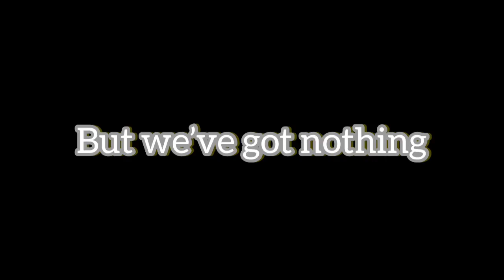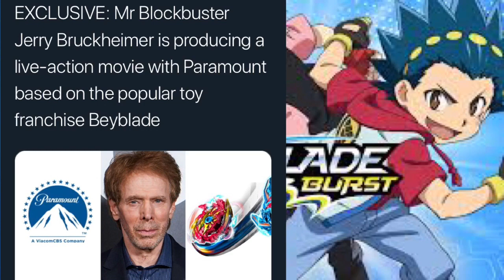Is it the end of Beyblade burst?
Musician: LiQWYD

This information is not official this is just my prediction

I really hope there will be a new season but there isn’t much to back it up, tell me what you think